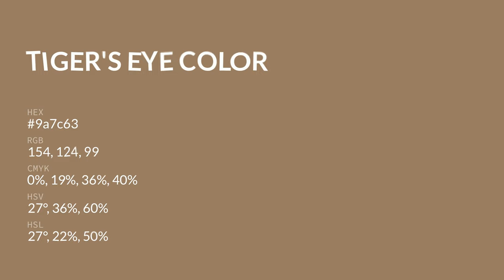Tiger's Eye color 9a7c63 hex color - Brown color - Cool color 9a7c63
What color is Tiger's Eye ? 9a7c63 hex color - Brown color - Cool color 9a7c63

Hex 9a7c63 Color Code is also known as Tiger's Eye color.